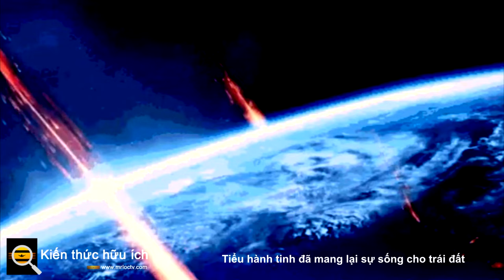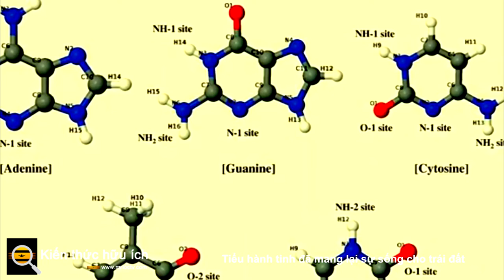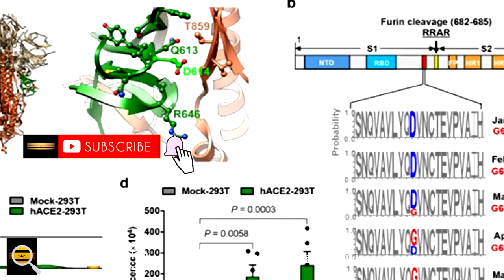Tiểu hành tinh đã mang lại sự sống cho trái đất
Để sự sống tồn tại, cần có năm đơn vị thông tin của DNA và RNA.

Những đơn vị này được gọi là nucleobase và rất cần thiết cho mọi sinh vật tồn tại trên Trái đất. Các nhà thiên văn học đã nghiên cứu nhiều thiên thạch khác nhau (các mảnh nhỏ từ các tiểu hành tinh rơi xuống Trái đất), và cho đến nay, họ chỉ tìm thấy ba trong số năm hạt nhân này, và rất bối rối không biết tại sao.

 Guanine, adenine và uracil đã được tìm thấy trong các mẫu thiên thạch trước đây nhưng những chất khó nắm bắt hơn được gọi là cytosine và thymine không bao giờ được tìm thấy trong các mẫu này. Các thí nghiệm nghiên cứu khác nhau cho thấy rằng tất cả năm hợp chất có thể được tổng hợp trong môi trường ngoài Trái đất, do đó, đó là một câu hỏi mở tại sao hai hợp chất này lại bị mất tích.

Một nhóm quốc tế bao gồm các nhà nghiên cứu từ NASA cuối cùng đã tìm thấy hai hợp chất còn thiếu này trong  thiên thạch Murchison , được tìm thấy ở Úc vào năm 1969. Nhóm nghiên cứu cho rằng lý do mà hai hợp chất này bị mất tích trong dữ liệu trước đó là do kỹ thuật khai thác.

Cả cytosine và thymine đều có cấu trúc tinh vi và trong quá trình tổng hợp, bao gồm việc xử lý mẫu thiên thạch trong bể axit formic nóng, có khả năng phá hủy các đơn vị tinh vi này. Điều này được thực hiện để các phân tử từ thiên thạch đi vào dung dịch và sau đó dung dịch đó được phân tích để kiểm tra xem có những thành phần nào trong thiên thạch hay không.

Nhóm này đã tiến hành phân tích của họ theo một cách hơi khác bằng cách sử dụng nước mát để chiết xuất các hợp chất. Đây là lý do mà họ tìm thấy dấu vết của các hợp chất mỏng manh hơn. Các nhà nghiên cứu báo cáo rằng mặc dù đây là một khám phá đáng kinh ngạc và phát hiện của họ được công bố trên tạp chí Nature Communications, nhưng vẫn chưa đủ để chứng minh rằng một thiên thạch hoặc một tiểu hành tinh đã mang lại sự sống cho Trái đất. Việc phát hiện ra năm hợp chất này là một dấu hiệu to lớn cho thấy sự tiến bộ trong việc hiểu biết về sinh học trong không gian.